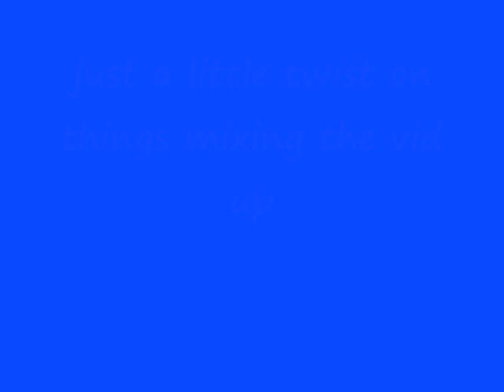MIXED VID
Ricco,Nigga2'sday,lizard, Redneckanator, THE WORM CHILLIN (music not mine)